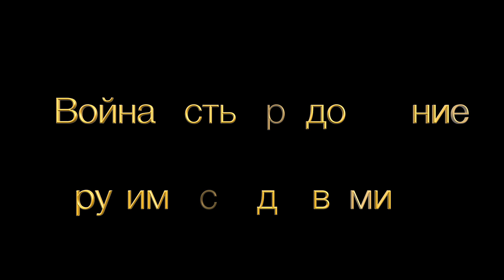ДОТ 506 Киевский укреп район. ДОТ 506 Київський укріп район. LTDP 506 Kievsky fortified area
ДОТ (ДОТ, дот, иногда «долговременная оборонительная точка») — отдельное малое капитальное фортификационное сооружение из прочных материалов, предназначенное для долговременной обороны и стрельбы различными огневыми средствами из защищённого помещения (боевого каземата).

ДОТ (ДОТ, дот, іноді «довгострокова оборонна точка») - окрема мала капітальна фортифікаційна споруда з міцних матеріалів, призначене для довготривалої оборони і стрілянини різними вогневими засобами із захищеного приміщення (бойового каземату).

Bunker (bunker, bunker, sometimes "long-term defensive point") - a separate small capital fortification made of durable materials, designed for long-term defense and firing various fire weapons from a protected room (battle casemate).